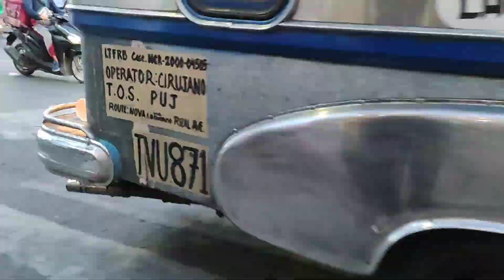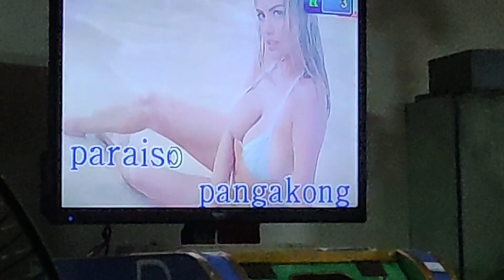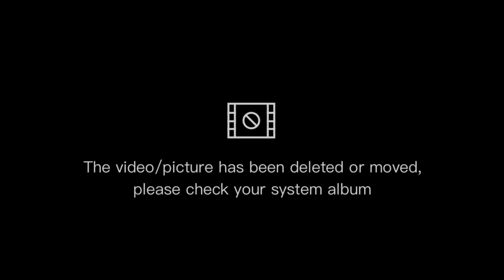Christmas Party sa work ni mister/ZhelV